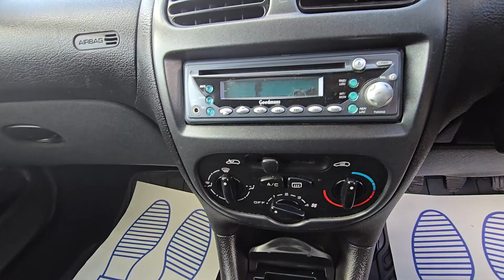YT05 PPF - Peugeot 206